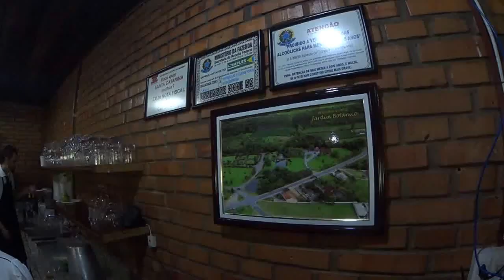Querendo saber detalhes do Restaurante MAF02776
Timbó março 2017, Timbó, Santa Catarina, Vale do Itajaí, Santa Catarina, turismo em SC, início outono Brasil, Sul do Brasil, cultura alemã no Brasil, Jardim Botânico em Timbó, passeio familiar, Natureza exuberante, Roteiro maravilhoso em SC, Lazer e cultura, Restaurantes,